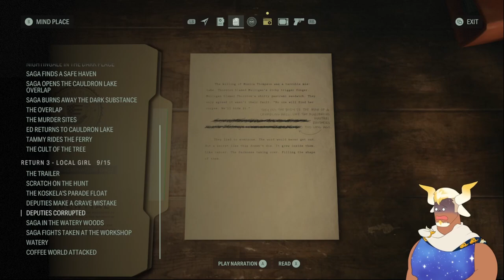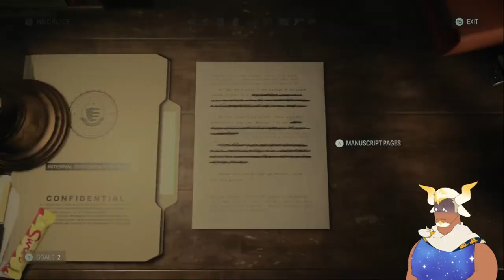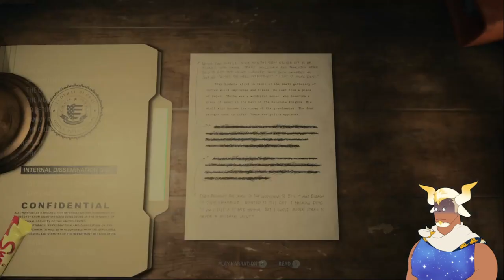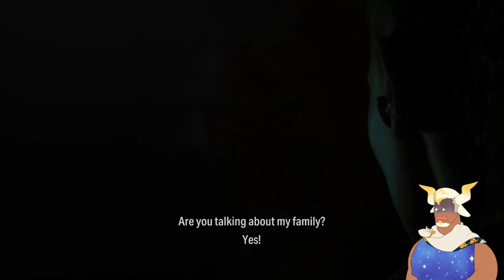It's the Huotari Well, Actually - Alan Wake 2 |12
If all it takes for two idiot cops to become power-hungry shadow monsters is a bad pastrami sandwich and the accidental murder of an innocent woman, than who among us isn't at risk?

Alan Wake 2 is a sequel 13 years in the making and it's time to experience the fresh hell that awaits us in Bright Falls! This is episode twelve of my playthrough for Alan Wake 2, and I hope you enjoy!